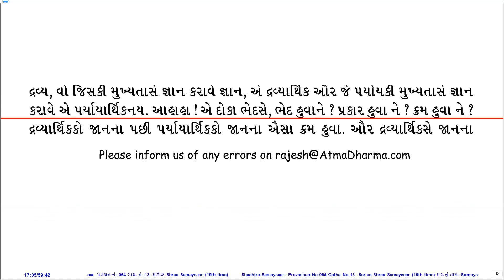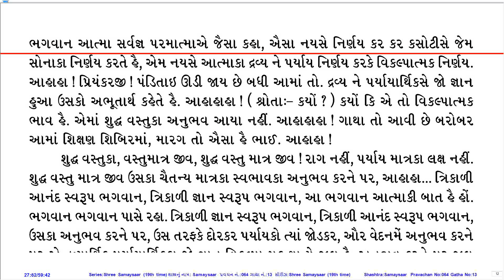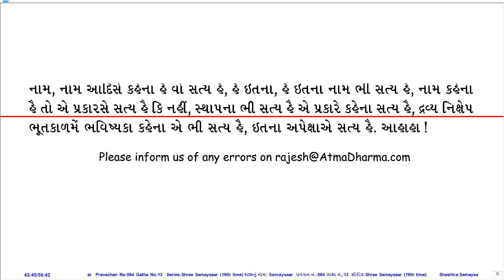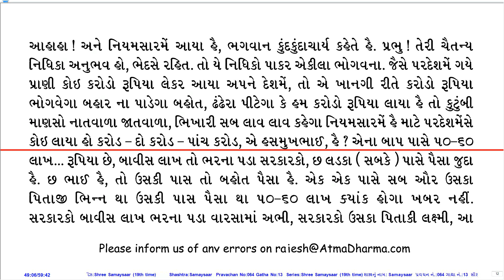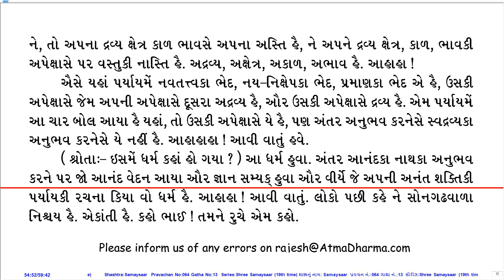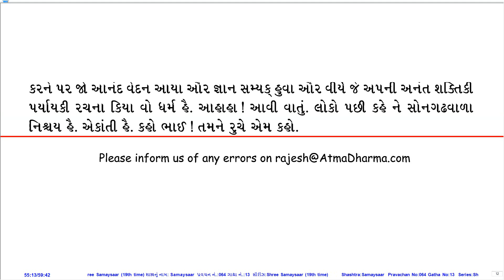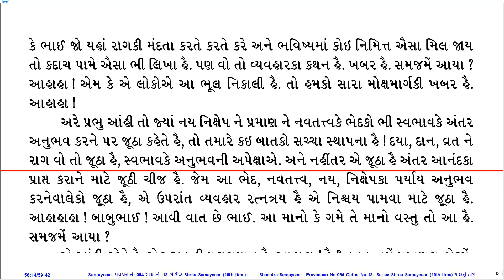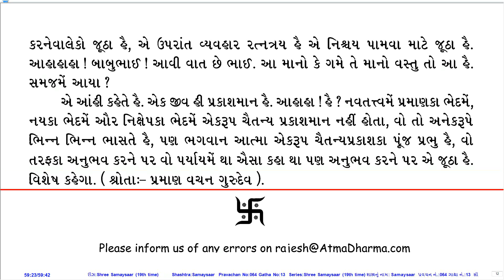Prav. No. 064 on Sh. Samaysaar (19th Time Series) by Pu. KahanGurudevshree With Gujarati PDF.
Pravachan Details:
Prav. No.: 064
Shastra (Series): Sh. Samaysaar (19th Time Series)
Gatha No.: 13
Shloka No.:
Lang.: Hin.
Day, Date: Mon, 21-Aug-78
Tithi: Shravan Vad 3
Quality: Good
PDF Lang.: Guj.